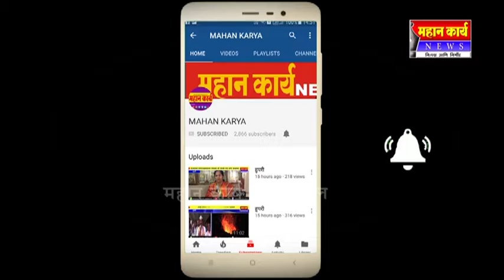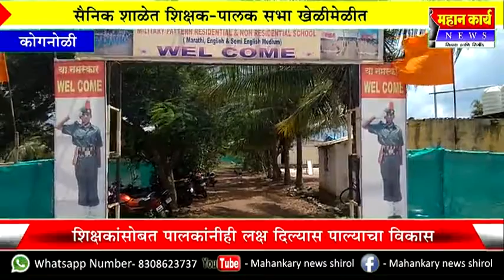सैनिक शाळेत शिक्षक-पालक सभा खेळीमेळीत : शिक्षकांसोबत पालकांनीही लक्ष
सैनिक शाळेत शिक्षक-पालक सभा खेळीमेळीत : शिक्षकांसोबत पालकांनीही लक्ष दिल्यास पाल्याचा विकास